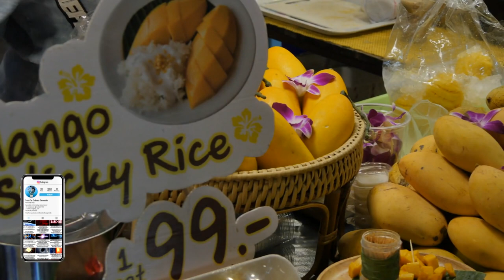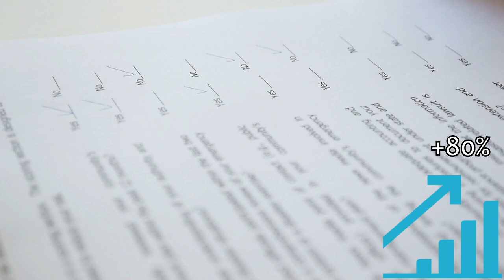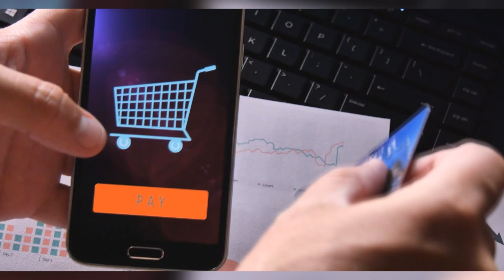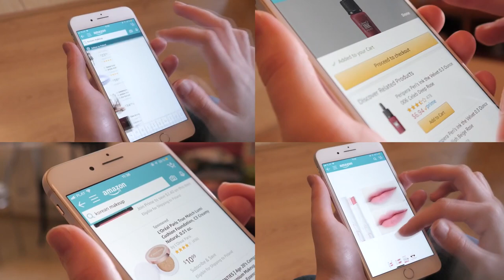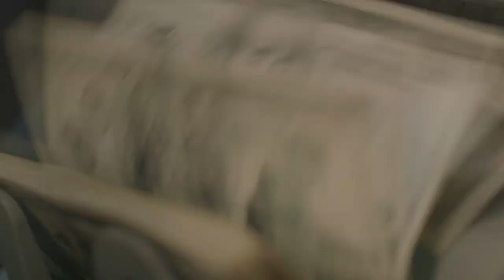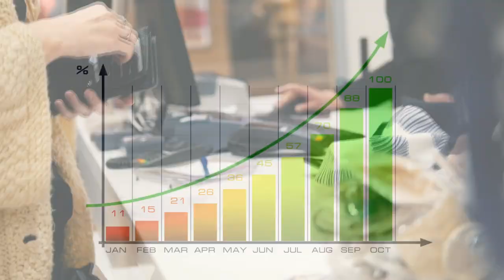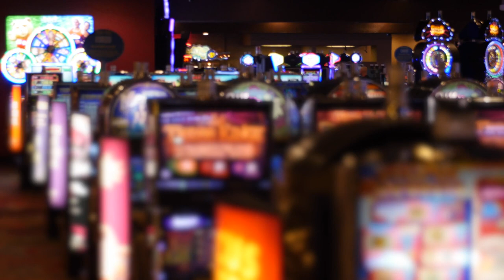Secrete Prin Care Companiile Mari Te Manipuleaza